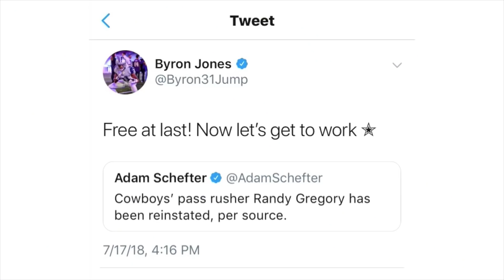Cowboys 2018 Secondary Battle| Who's In? Who's Out?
In this Video I breakdown the Cowboys DB's and Position battles that will take place throughout Camp!

Who stays vs Who Goes!

Really appreciate you guys growing with me.